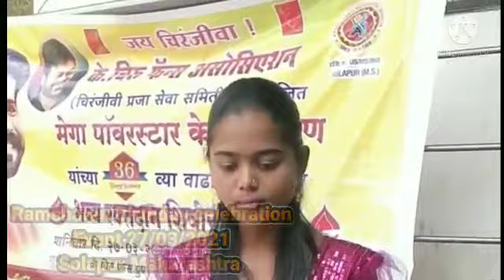Ram Charan 36th Birthday Celebration K.Chiru Fan's Association Solapur.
Solapur - Maharashtra